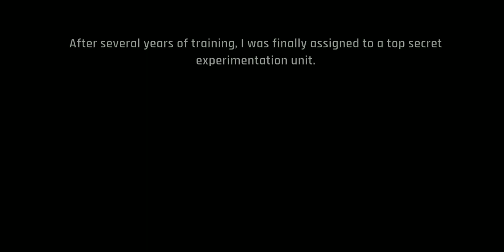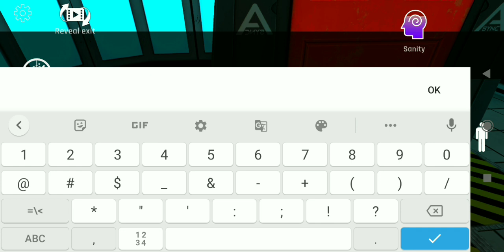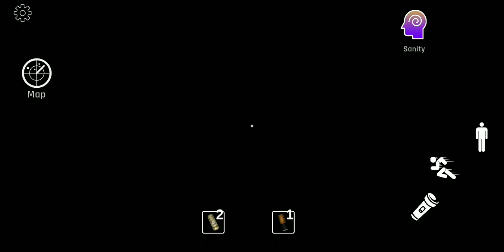Is This The Real The End? ~『 Backrooms Anomaly: Horror game 』~ Part 3 [ END ]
Time to explore. The mystery must be solved.
You have entered Async Corp and now the backrooms will be solved!
Wil do you descend into the horror of this infinite labyrinthine construction?
Avoid being a hero and hide from unknown entities and enemies.
Some objects can help you in this nightmare.
Some traps might be around the labyrinth. Keep your eyes open, you must find your way back home!
In a scary maze, the horror awaits you in the dark, stealth must be your basic skill.

About me :
Natastico is a gaming channel with animations in it. on this channel, I will play various games such as horror, adventure, survival, and many more games, so if you are all interested don't forget to subscribe and press the like button.